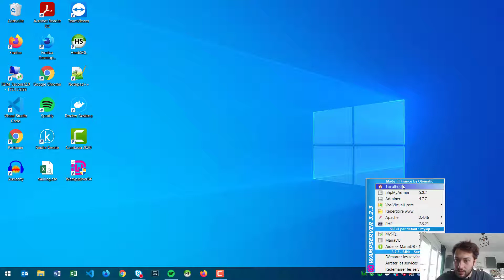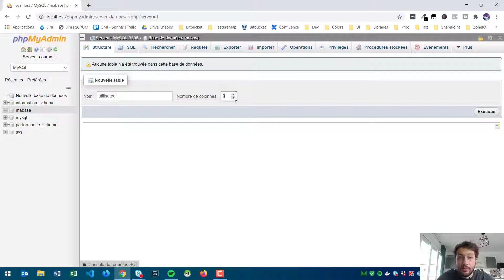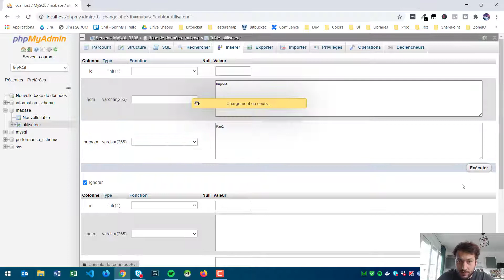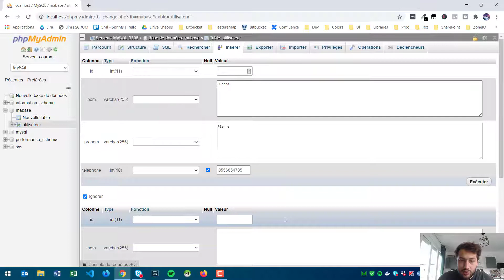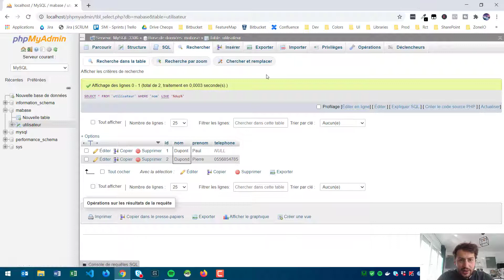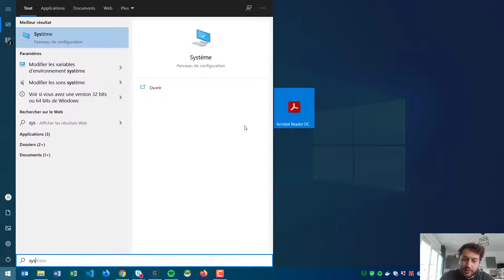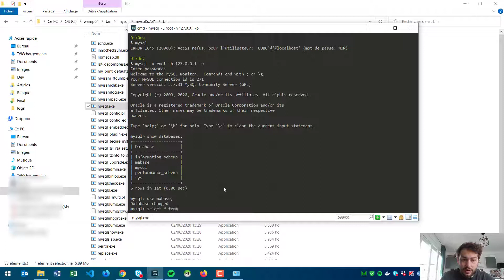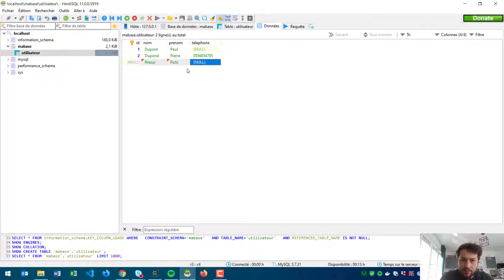👨‍💻 COMMENT UTILISER MYSQL AVEC WAMPSERVER ?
📕 Comment utiliser MySQL avec WampServer ➤ TON GUIDE POUR DEVENIR DÉVELOPPEUR WEB

SOMMAIRE
00:00 Introduction
00:23 PhpMyAdmin c'est quoi ?
01:14 Créer ta base de données
06:08 Les autres fonctionnalités de phpMyAdmin
08:06 Accéder à MySQL en ligne de commande
10:12 HeidiSQL, l'outil utile pour gérer ses bases de données

Découvre comment utiliser MySQL avec WampServer.
Dans cette vidéo, je te montre comment utiliser phpMyAdmin et créer des bases de données avec.

Tu découvriras aussi les différentes fonctionnalités de phpMyAdmin

Je te parle d'HeidiSQL, un outil plus pratique que phpMyAdmin et très pratique à utiliser au quotidien